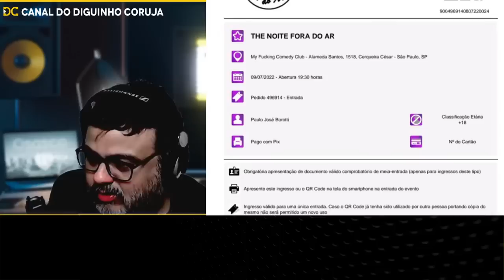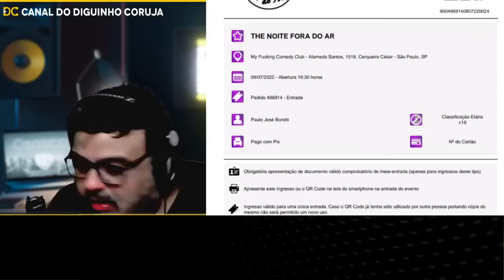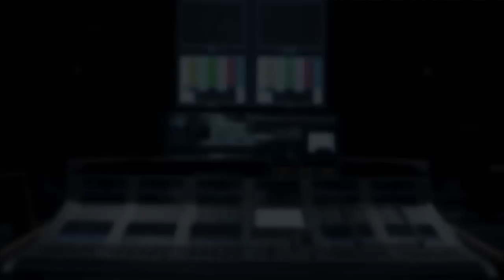DANILO GENTILI SE REVOLTA COM SHOW DO DIGUINHO NO MY F#CKING COMEDY CLUB